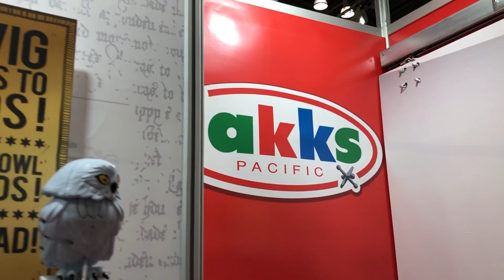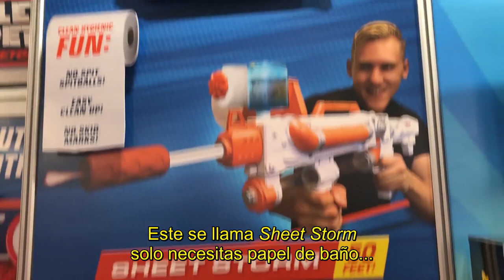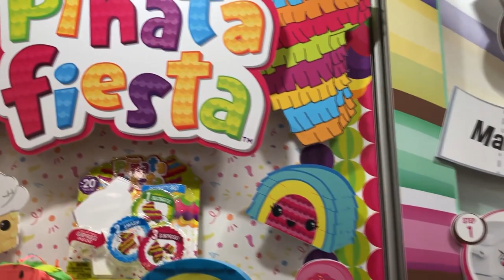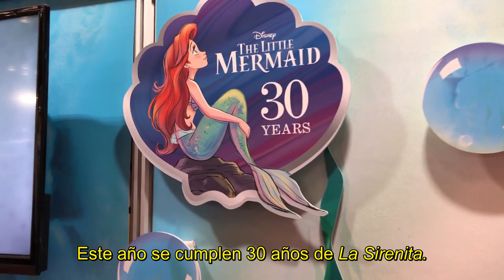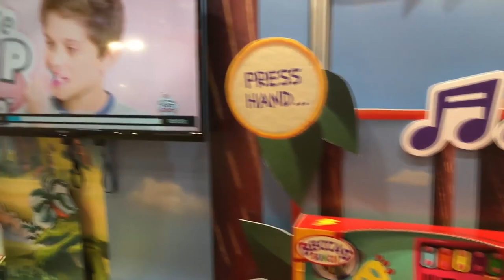Jakks Pacific - Toy Fair 2019 Godzilla, Megaman► Juegos Juguetes y Coleccionables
Conoce las lineas que tiene JakksPacific para 2019 y que presento para ToyFair2019 : Godzilla, Sonic, Disney Princess Collection y más.